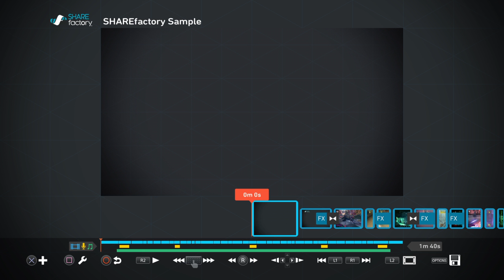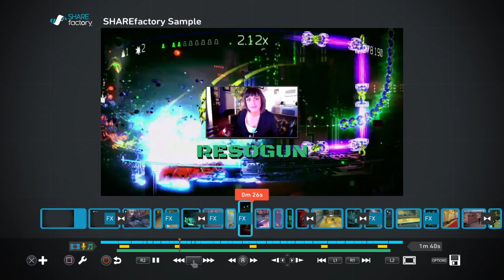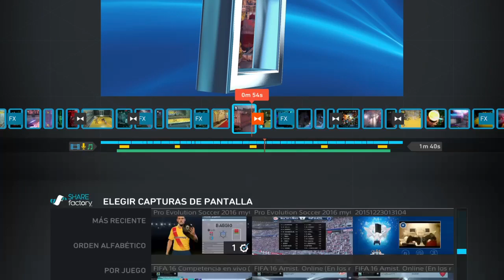SHAREfactory™_20160108012630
SHAREfactory™